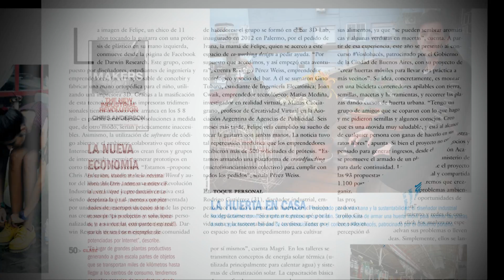Pablo Echarri en Clase Ejecutiva de Septiembre: "Me gustaría poder ahorrar en dólares"